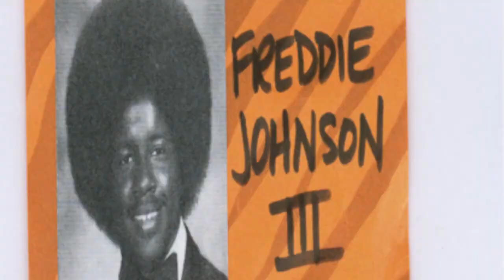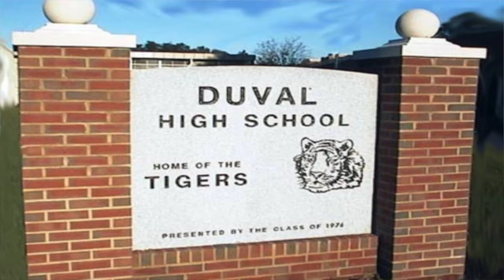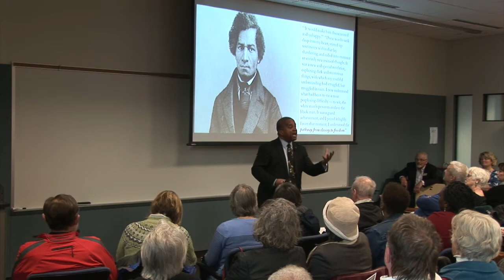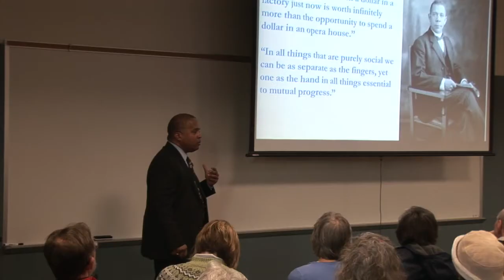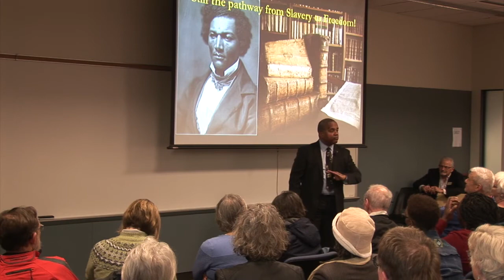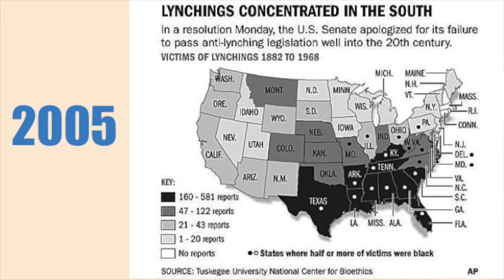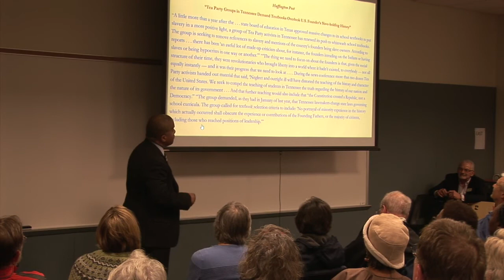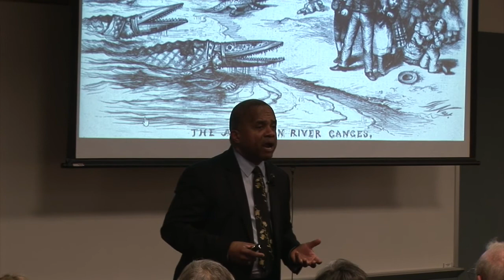While Black People Slept - Dr. Fred L. Johnson III - Hope College, Holland, Michigan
Professor Johnson is one of Hope College’s most celebrated teachers. In this presentation he discussed how centuries old patterns of discrimination play out in new forms and challenges.  Johnson offered action steps that need to be taken to secure the diminished benefits of citizenship for African Americans.

 The series, with the theme "Issues, Innovations and Ideas Shaping Our Lives", was launched in 2015 for the purpose of informing citizens by stimulating thought on significant issues of the day through presentations by non-partisan experts not otherwise available to South Haven.